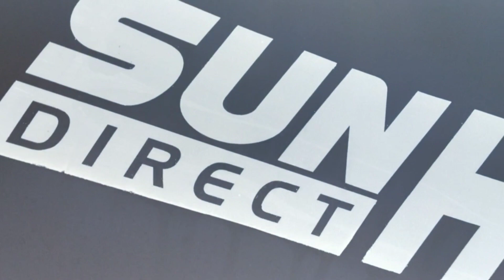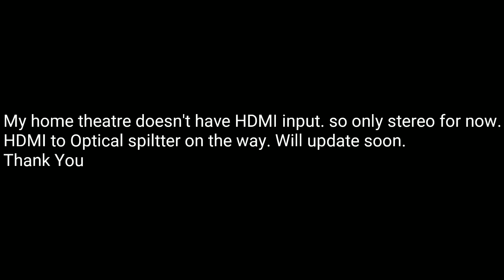Sundirect HD - Review- Picture-Dolby Digital 5.1-Sun NXT App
Hi All,
It's a small video about new Sundirect HD set-top box, Review on Picture, Dolby Digital Sound, 6-month introductory offer, and the Bonus Sun NXT free app subscription. Tried to minimize the duration as much as possible. Picture quality is superb and default sound is stereo, you need to have a supporting home theatre with HDMI input to get the true sound. Installation and activation took almost 2 hours, use the same mobile to register SunNXT App to get the app for free!
Thanks

few updates after 2 months.
1. picture clarity is awesome
2. sound Dolby Digital Plus - not working for me
3. Asianet HD and Surya HD have some time signal lost error, E32-48, which can be adjusted by adjusting LNB